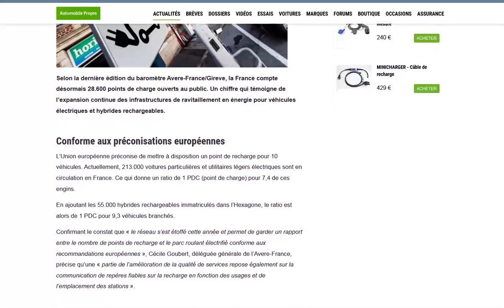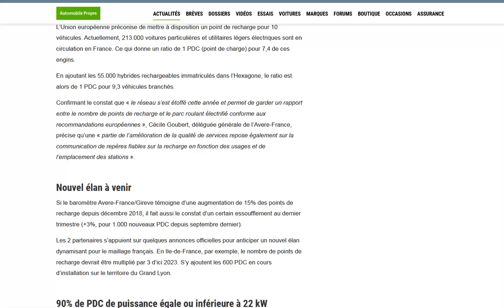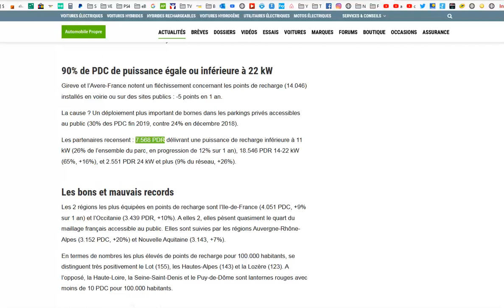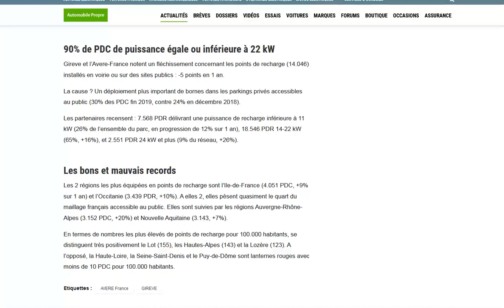Un point sur le maillage des bornes de recharge en France !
On est presque à 30 000 points de charge fin 2019 pas mal, mais trop peu de bornes rapides encore parmi ces 30 000 !